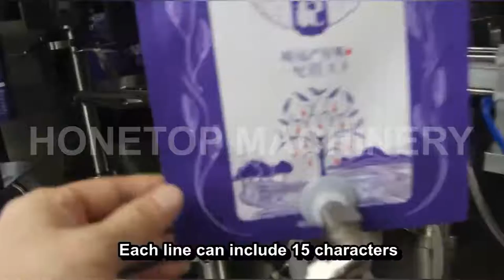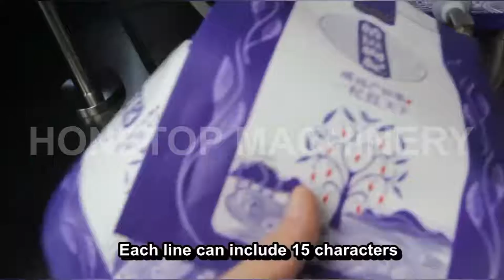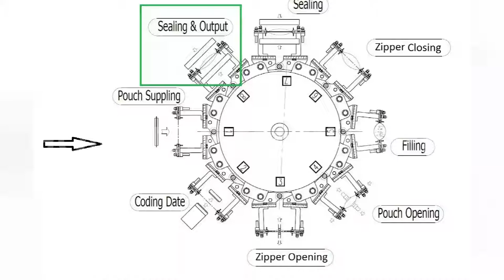Introduction of 8 working station